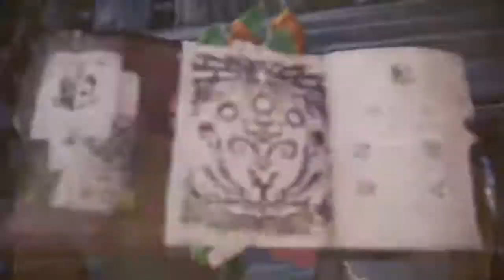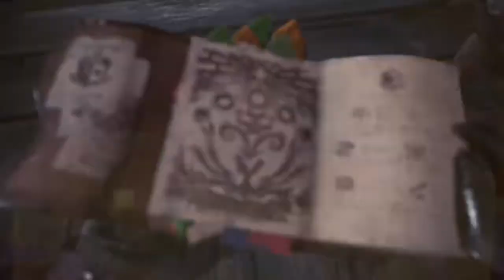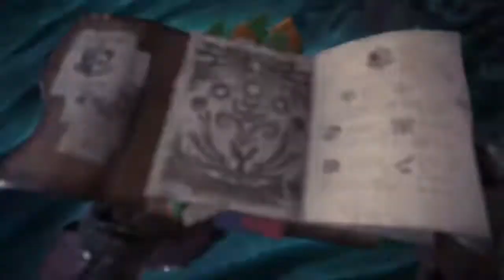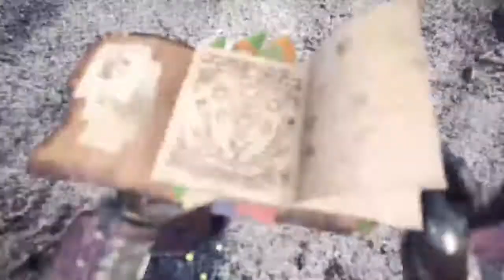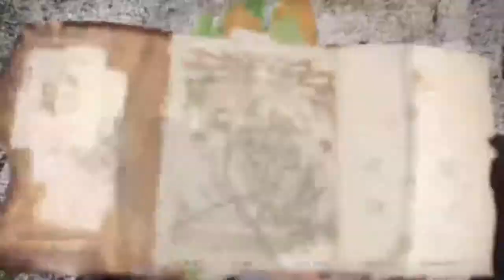How NOT to Play Monster Hunter World Part 20: Beyond the Great Ravine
Expedition: Great Ravine and beyond

Warning: Graphic Violence and Strong Language